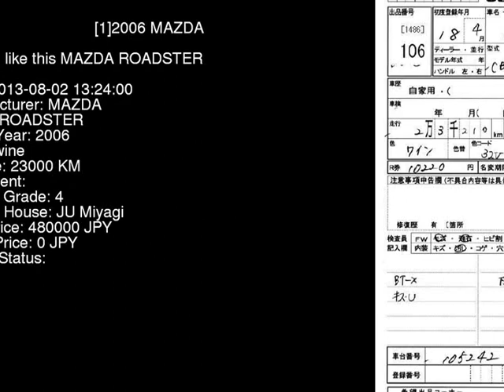2006 MAZDA ROADSTER NCEC - Japanese Used Car For Sale Japan Auction Import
2006 MAZDA ROADSTER  NCEC - Japanese Used Car For Sale Japan Auction Import NCEC,MAZDA,ROADSTER,jdmvip,vip,jdm,cars,japan,jdmvip.com,japanesecars,usedcars Japanese Used JDM Car For Sale At Auction in Japan for Import